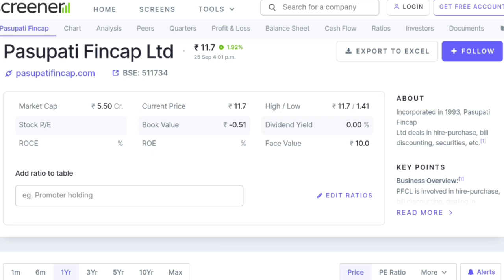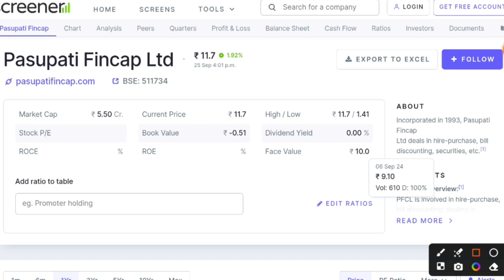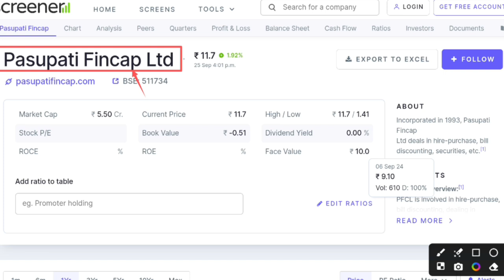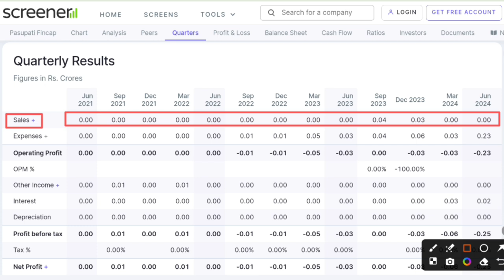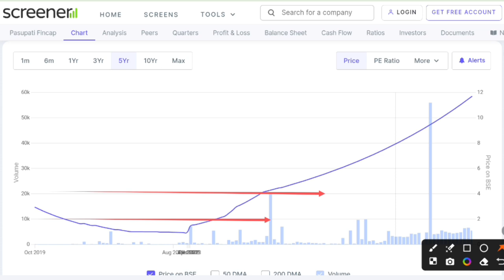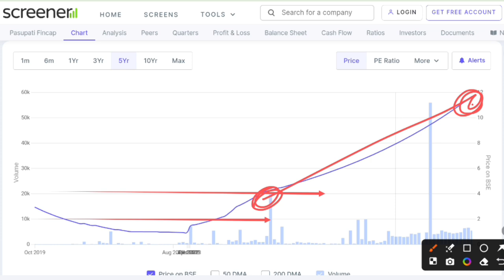Pasupati fincap share latest news | Pasupati fincap ltd latest news | Future of India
In this video you will know about Pashupati Fincap Share latest news.

Hash Tags -

Please Note:-